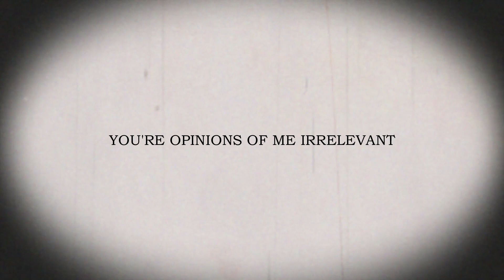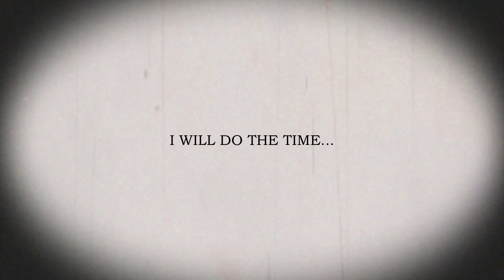TVRRVLL - DAY BY DAY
Prod. Karlos